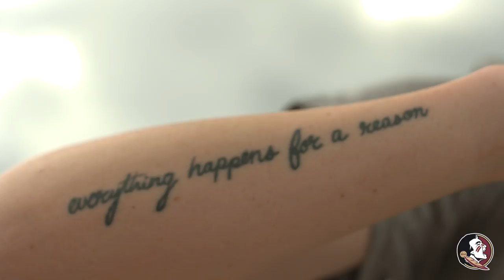My Favorite Things: Megan Connolly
Courtesy Megan Connolly shares one of her favorite things.